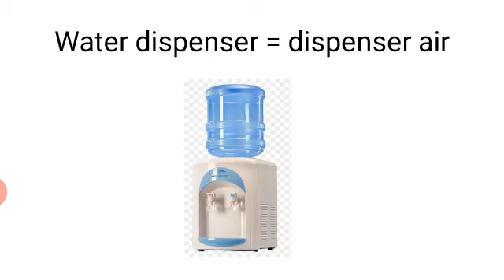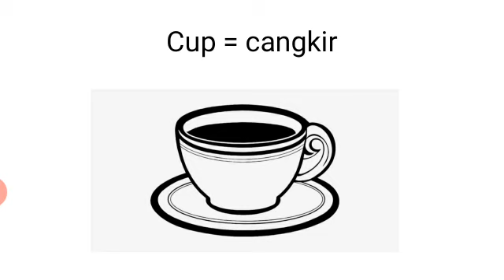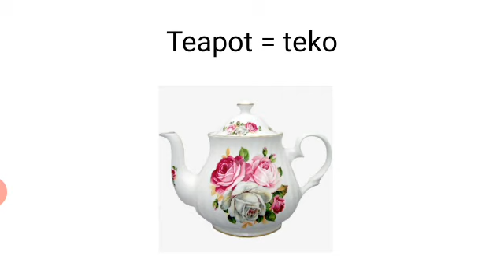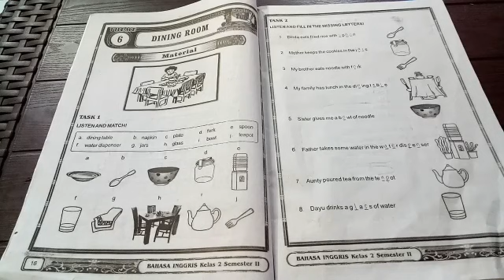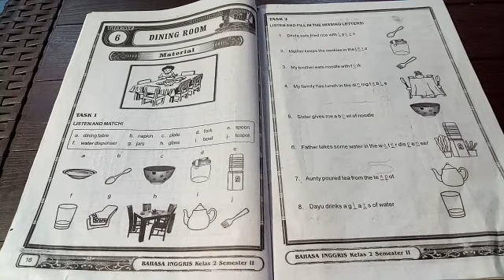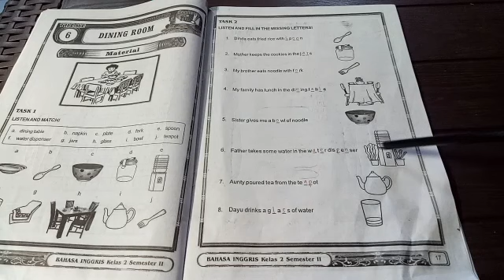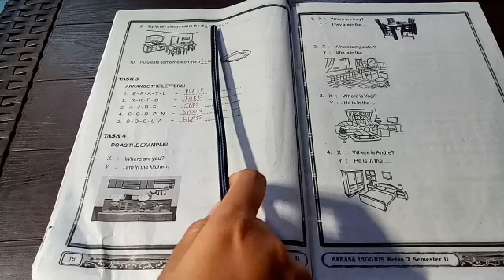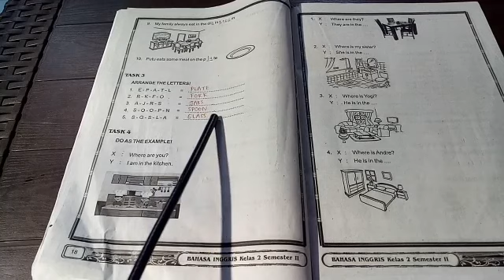English 2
things in the dining room